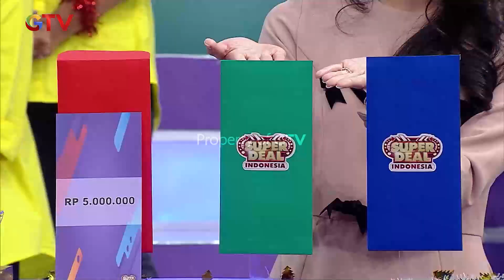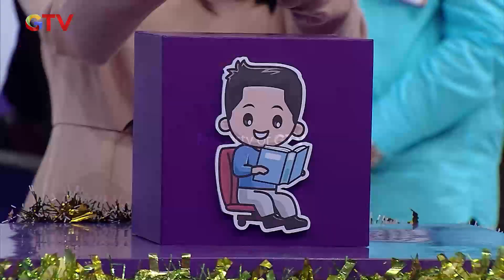BEGITU PANIK! Ghifar Mau Pilih Uang Atau Amplop? | SUPERDEAL | PART (3/3)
ghifar yang berharap bisa membawa pulang mobil, motor, hp, dan semua hadiah justru dikejutkan pada awal permainan ia langsung memilih hadiah uang atau amplop?